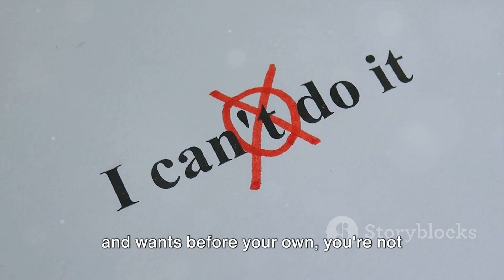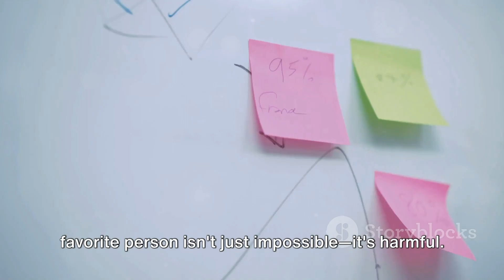THE IMPOSSIBLE TASK; BEING NICE TO EVERYONE